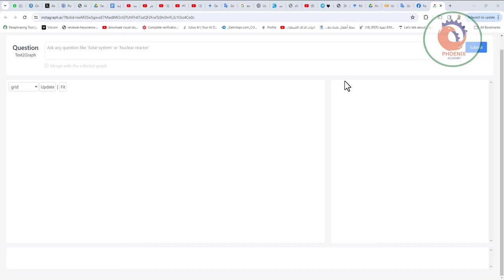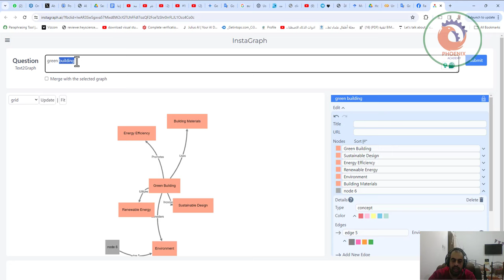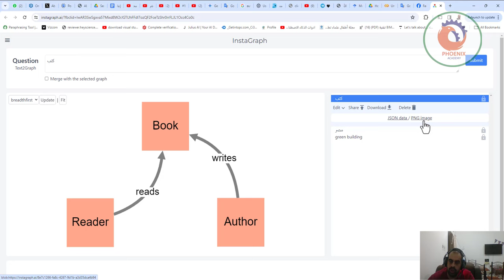‏🔥خرائط ذهنية بالذكاء الاصطناعي instagraph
❤️ روابط التواصل
✅ انستجرام